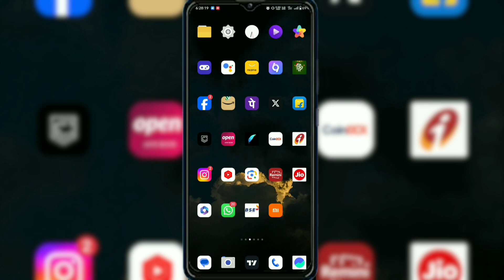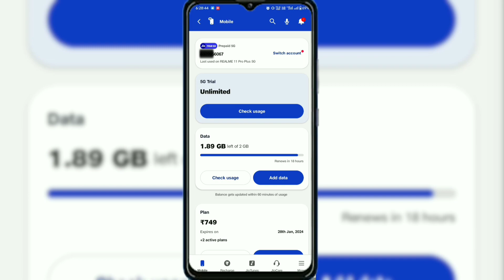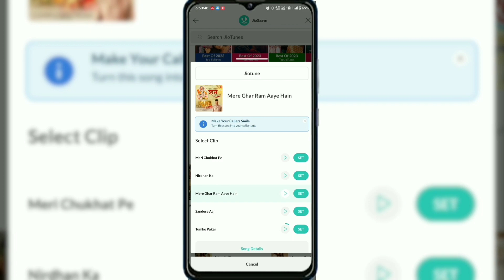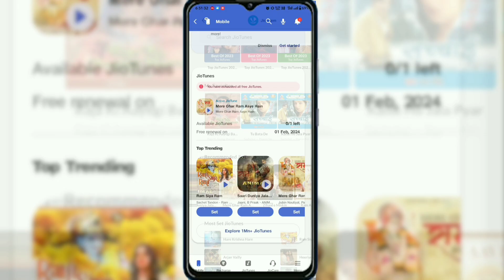Trading Song Ram Ayenge !! Caller Tune Activate On Jio How To Activate Jio Caller Tune Free.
How To Activate Jio_Tune Few Seconds. How To Deactivate Jio Tune Few Seconds.
jio tune deactivate karne ke baad activate kaise kare,
jio tune deactivate kannada,
jio tune deactivate karne ke bad activate kaise karen,